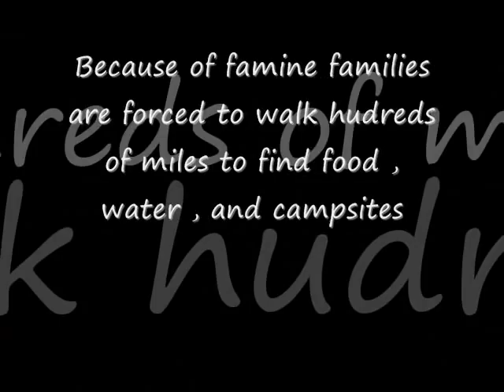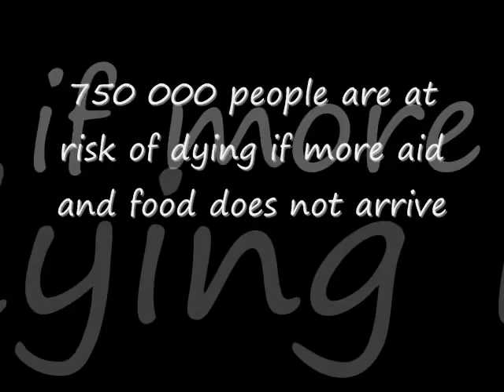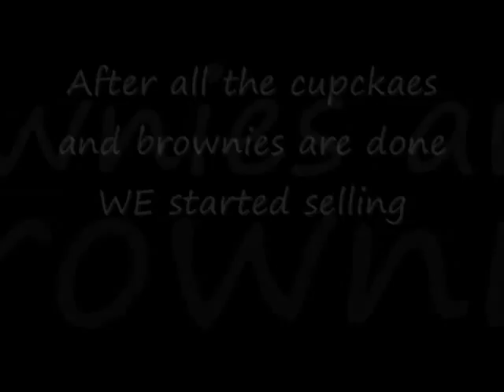Famine in Africa 2 Minutes Movie Project 2012 First Draft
Paulo, Jenifer, Aaron . Famine in Horn of Africa